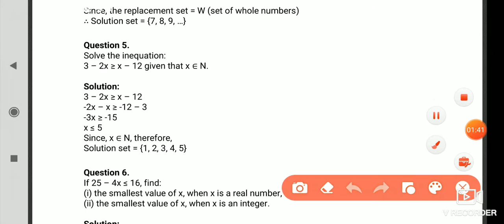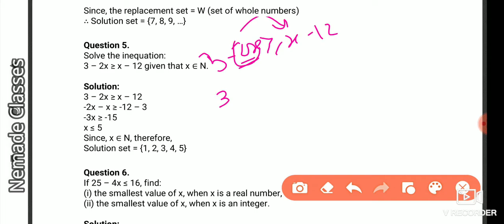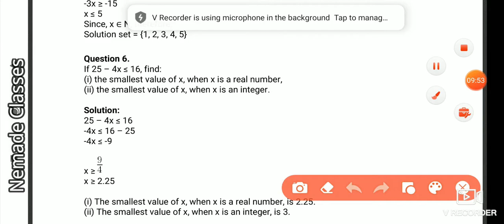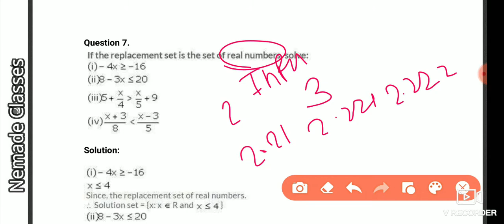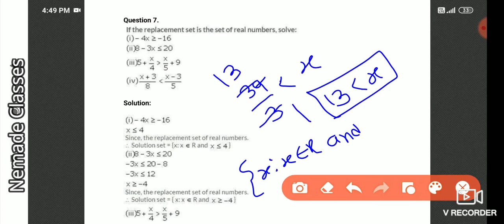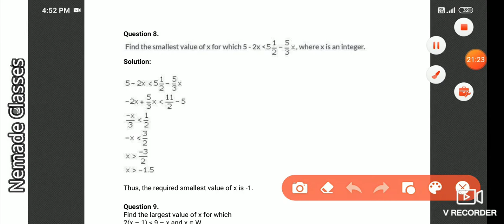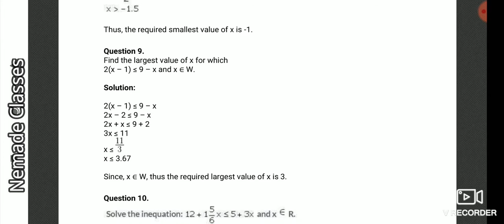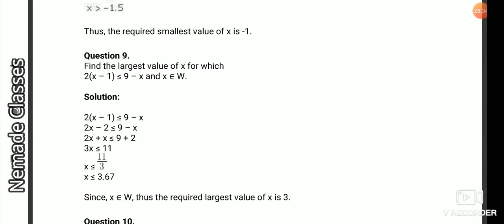Linear Inequation ICSE 10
ICSE Class 10Mathematics